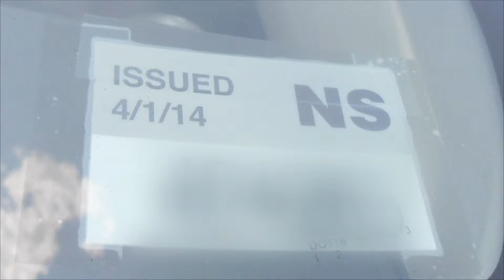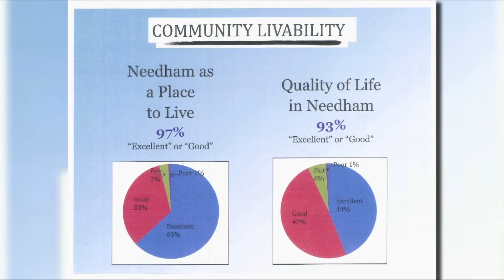Board of Selectmen Update July 31, 2014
An update of the bi-weekly Needham Board of Selectmen meeting.